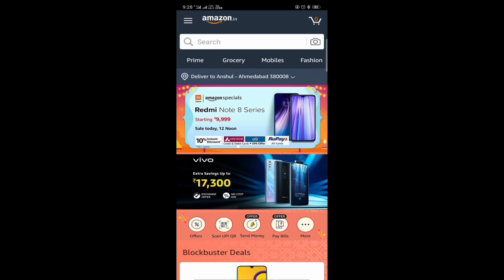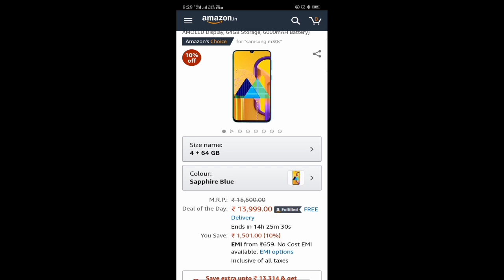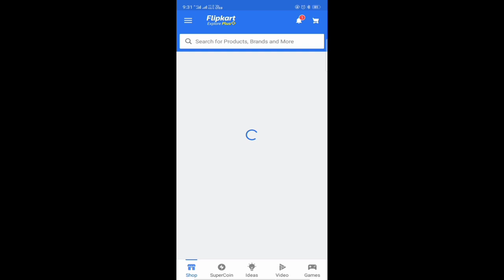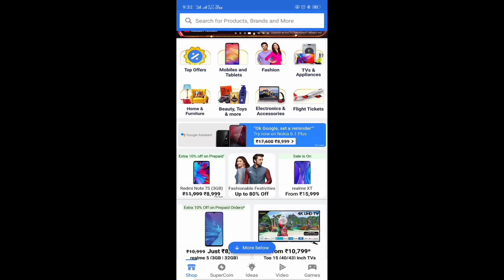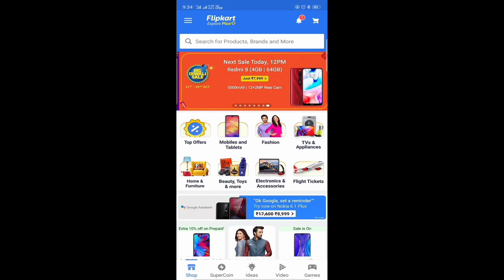DIWALI SALE ON AMAZON AND FLIPKART | OFFERS ON MOBILE PHONES | VIKAS VERMA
Hello friends
In this video i told about the Diwedi festival sale on Amazon and flipkart and about offers and discounts.